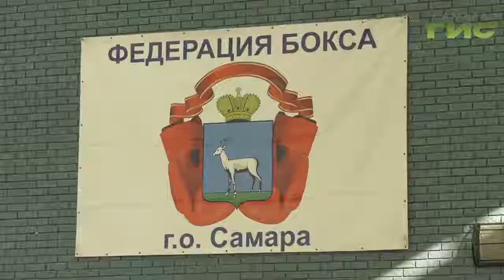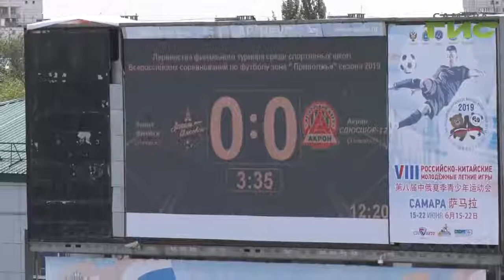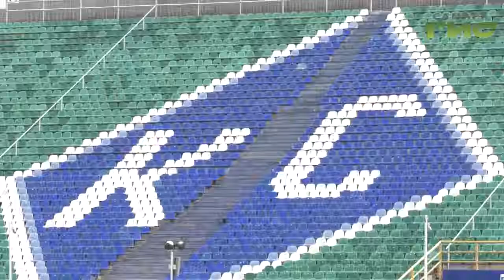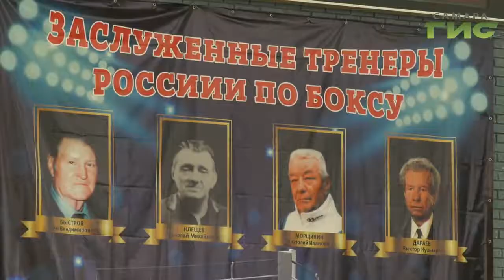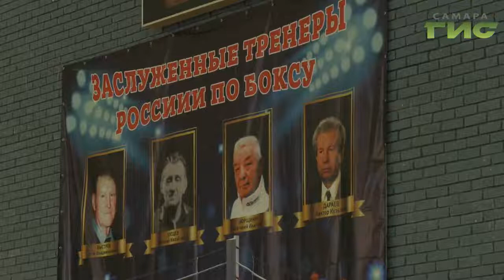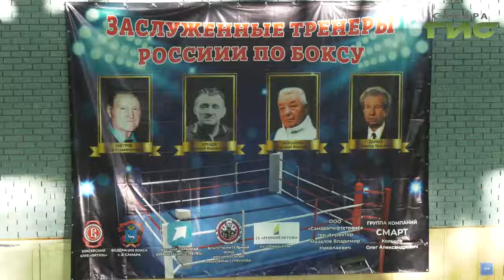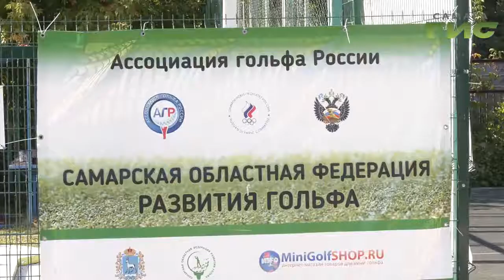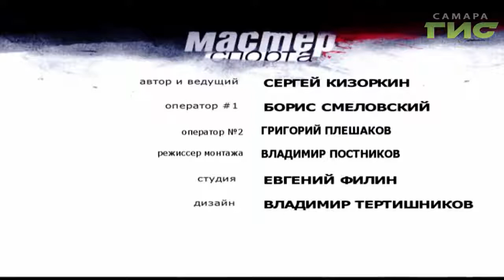"Мастер спорта" (16.09.2019)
Самарские "Крылья Советов" -  чемпионы Поволжья по футболу. 17- летние спортсмены в ноябре отправятся в Сочи на суперфинал Первенства страны.
Мемориал заслуженных тренеров России по боксу прошел в Самаре. На ринг областного турнира выходили не только молодые спортсмены, но и ветераны.
   Подробности в программе «Мастер спорта».